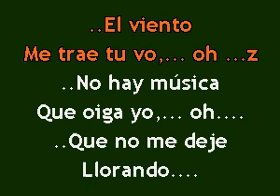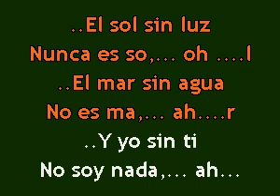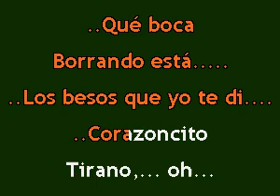Karaokanta - Chalino Sánchez - Corazoncito tirano / ( Ver. Mariachi )